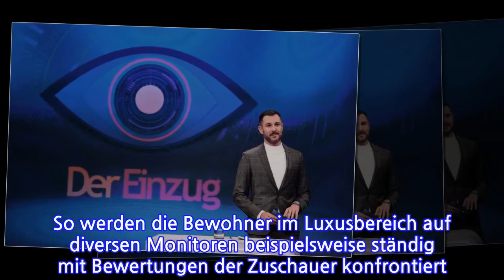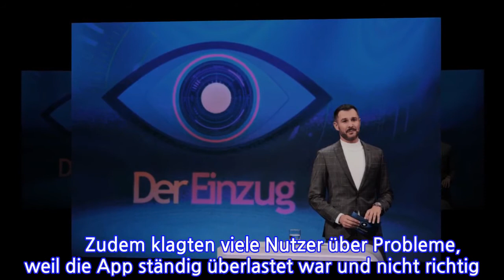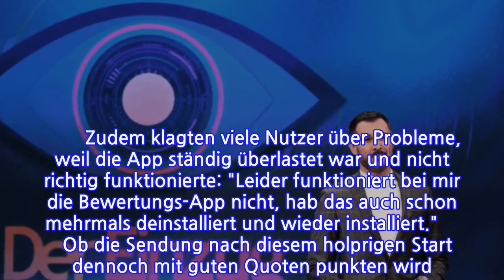"Big Brother"Mega-Eklat in der Auftakt-Sendung